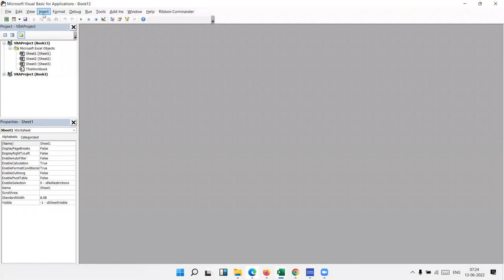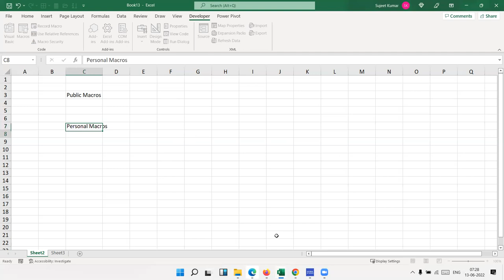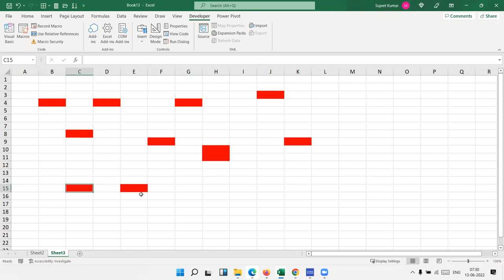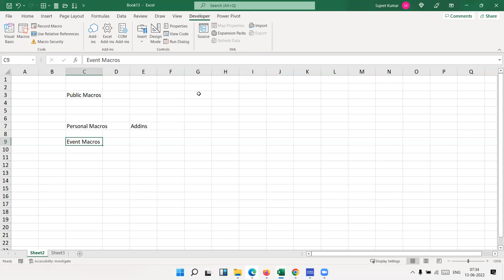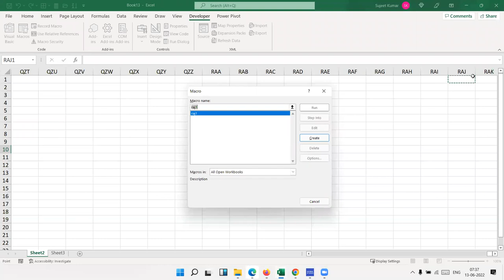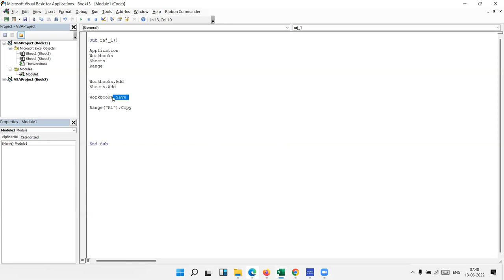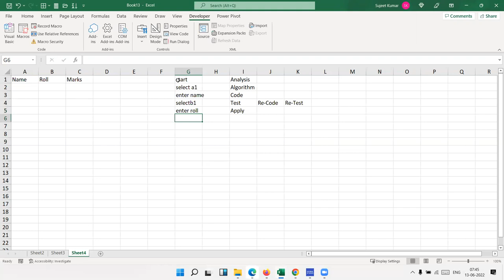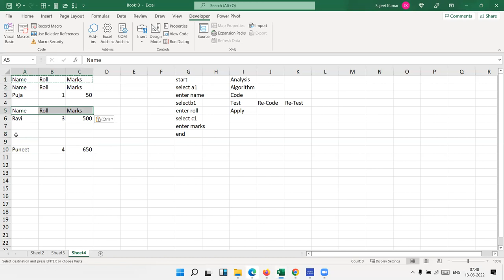VBA Macros Programming | Excel VBA Tutorial | IPT Excel School